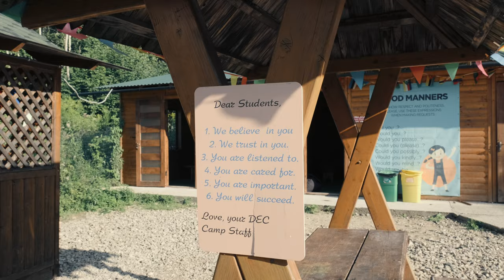DEC сamp Migovo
Лагерь в Карпатах - это уникальное пространство для развития юных личностей и формирования жизненных ценностей. Мы создаём не просто программы и не просто активности включаем в расписание. Все лагерные элементы созданы развивать навыки будущего и помогать детям использовать их для достижения успеха. Мы верим, что большие горизонты открываются маленькими шагами, поэтому стремимся, чтобы каждый день был наполнен новыми знаниями, пользой для себя и мира, а также запоминался как самое яркое время из детства.
Спасибо нашим друзьям Night Bird Films за крутой и душевный ролик!

Ждём вашего ребёнка в DEC camp на летней программе 2020! Это будет атмосферно;)